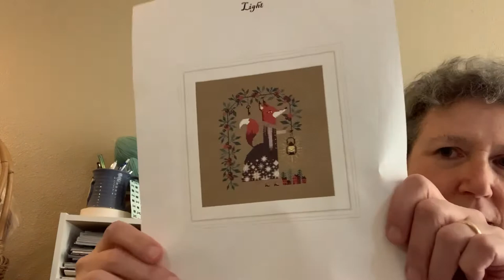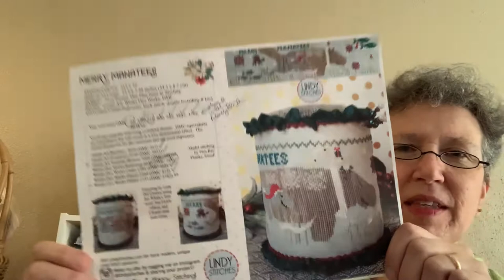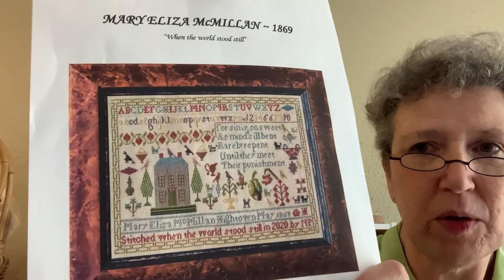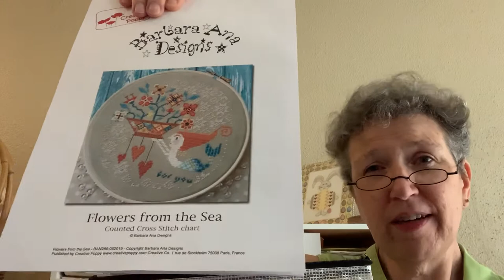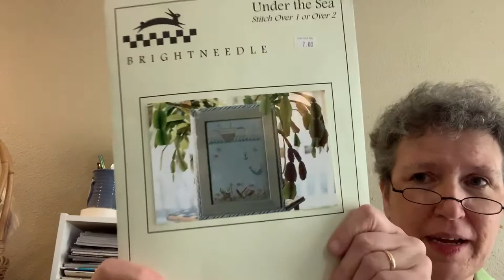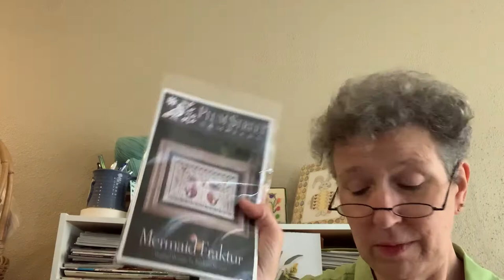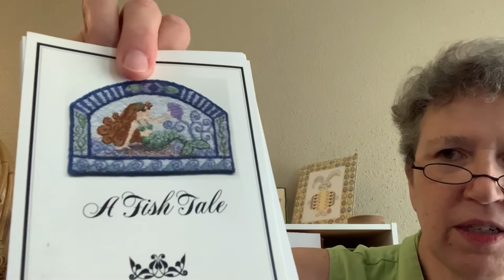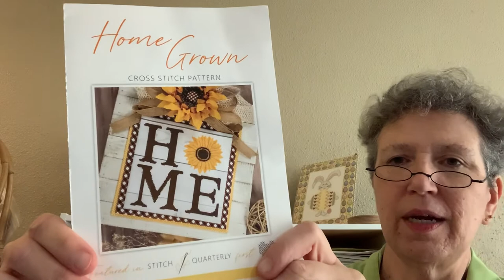FlossTube #1: Mer-Maynia StitchSania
My current WIPs, recent starts, and StitchSania plans

Shout out to Bendy Stichy, Lindy Stitches, Stitching with Reecie, and Nicole’s Needleworks for their inspiration. Check out their FlossTube channels!

WIPS:
Barbara Ana Designs “Light”
Little Needlework House “Kringles”

New Starts:
Lindy Stitches: “Merry Manatees”
Hands Across the Sea Samplers: MaryEliza McMillan - 1869

Mer-Mania StitchSania Plans
Barbara Ana Designs “Flowers from the Sea”
Carriage House Samplings “The Shores of Hawk Run Hollow”
Brightneedle “Under the Sea” (Book No. 63)
Erika Michaels “Merry Berry” (Only the medallion)
Plum Street Samplers “Mermaid Fraktur”

Other Options:
Bent Creek “Under the Sea”
Heartstring Samplery “M is for Mermaid”
Silver Needle Secret Needle Night “Stitch’ by the Sea”
Teresa Layman Designs “A Fish Tale” Miniature Rug Kit

Haul/Stash Enhancement:
PTP 40 ct linen Wisteria
28 ct Lugana “Angel Blush” (for “C is for Cure” in Just Cross Stitch Sept/Oct 2010 by Lizzie*Kate)
Fat Quarter Shop “Home Grown” Kit